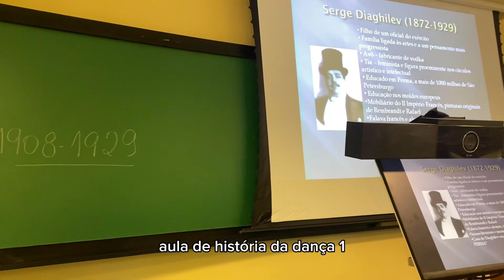mini vlog: penúltima semana do 1° período de dança- unicamp!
vlogzinho durante a penúltima semana desse período pra mostrar quais são as aulas que tivemos esse semestre e um pouco da correria do encerramento!! espero que vocês gostem, se tiverem sugestões de vídeos ou algum feedback/pergunta sintam-se livres para deixar nos comentários 🫶